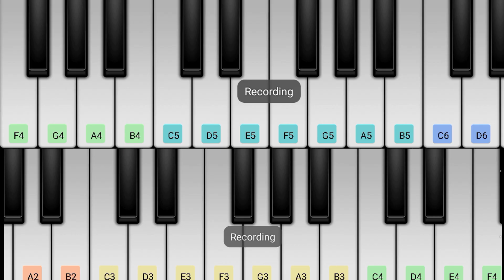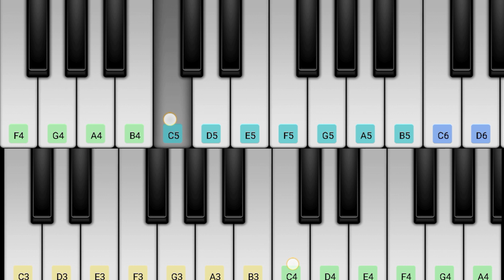Apna Bana Le - Bhediya | Varun Dhawan | Kriti Sanon | Piano Cover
credit :-
- Piano :- Bhupendra Pegu
- editing :- mising puwali
- Thumbnail :- Mising puwali